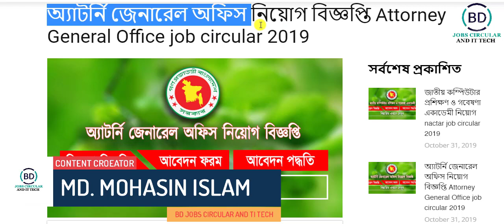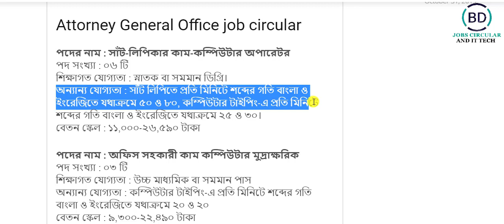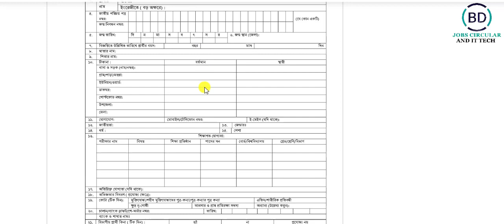অ্যাটর্নি জেনারেল অফিস নিয়োগ বিজ্ঞপ্তি Attorney General Office job circular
আবেদন প্রক্রিয়া সহ বিস্তারিত তথ্য দেখুনঃ
আবেদনের ঠিকানা: প্রশাসনিক কর্মকর্তা, অ্যাটর্নি জেনারেল অফিস, বাংলাদেশ সুপ্রীম কোর্ট এলাকা, ঢাকা-১০০০।

আবেদনের শেষ সময়: ১৮ নভেম্বর ২০১৯ বিকাল ০৪:০০ টার মধ্যে আবেদনপত্র দাখিল করতে হবে।

Video:  Make professional YouTube video
Edit & Color: Md.Mohasin Islam
Directed by: BD JOBS CIRCULAR AND IT TECH TEAM